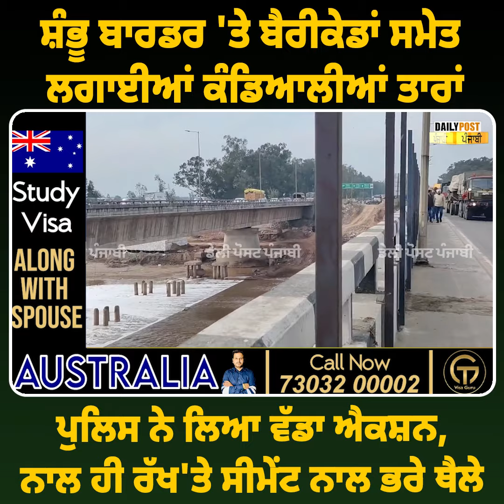ਸ਼ੰਭੂ ਬਾਰਡਰ 'ਤੇ ਬੈਰੀਕੇਡਾਂ ਸਮੇਤ ਲਗਾਈਆਂ ਕੰਡਿਆਲੀਆਂ ਤਾਰਾਂ,ਪੁਲਿਸ ਨੇ ਲਿਆ ਵੱਡਾ ਐਕਸ਼ਨ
ਸ਼ੰਭੂ ਬਾਰਡਰ 'ਤੇ ਬੈਰੀਕੇਡਾਂ ਸਮੇਤ ਲਗਾਈਆਂ ਕੰਡਿਆਲੀਆਂ ਤਾਰਾਂ,ਪੁਲਿਸ ਨੇ ਲਿਆ ਵੱਡਾ ਐਕਸ਼ਨ, ਨਾਲ ਹੀ ਰੱਖ'ਤੇ ਸੀਮੇਂਟ ਨਾਲ ਭਰੇ ਥੈਲੇ